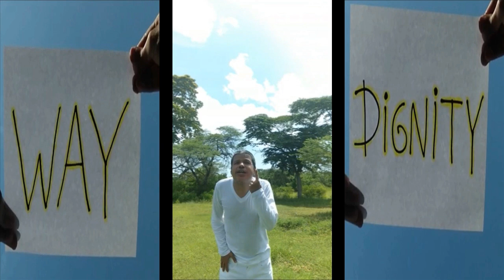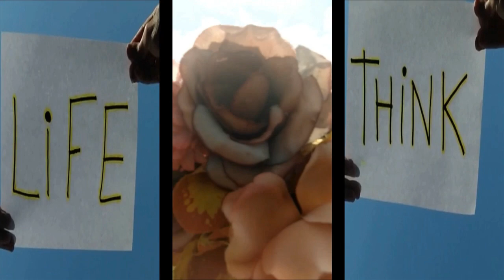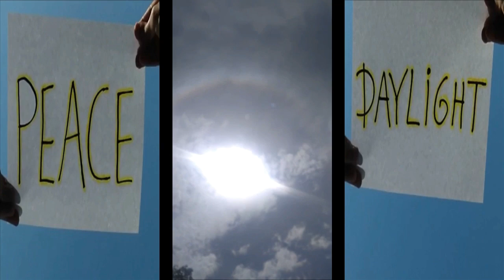Song "Jesus Christ is my Answer" by Carlos Fermín. Christian Music